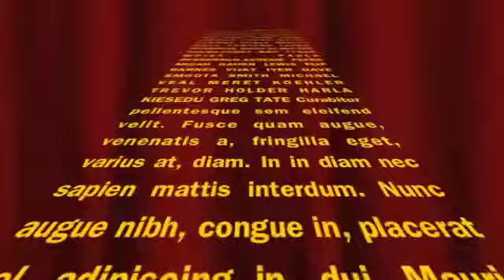BURNT SUGAR ARKESTRA, 'ALL YOU NEED IS NEGROCITY'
burnt sugar teaser for the album ALL YOU NEED IS NEGROCITY, OUT ON AVANT GROIDD MUSIC IN JUNE